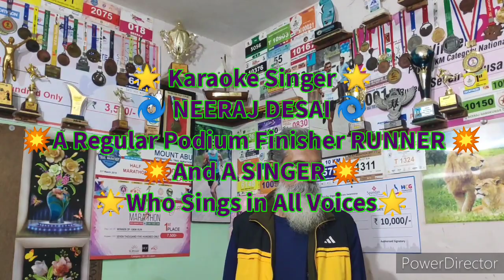Hum Bewafa Hargiz Na the - (Kishore Kumar) Karaoke Sung by NEERAJ DESAI (Vadodara)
Singing Done on Karaoke & Recording Done on Mobile Phone For Lockdown TimePass